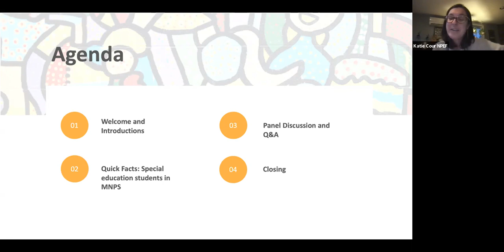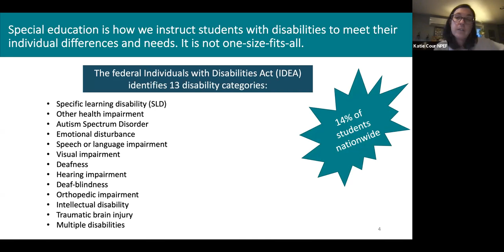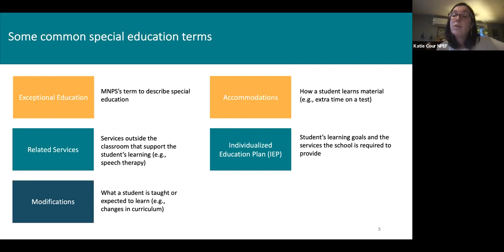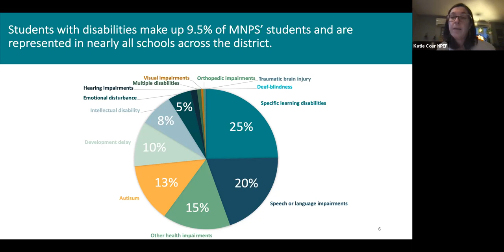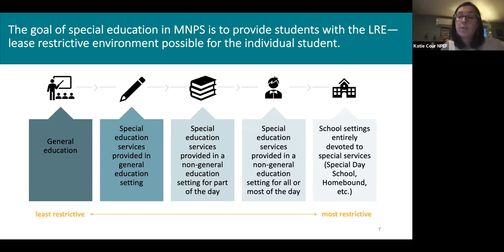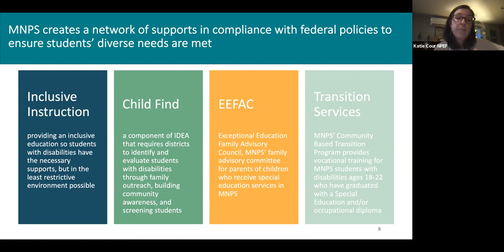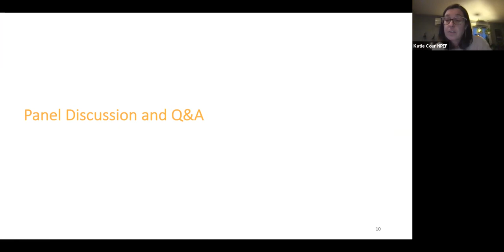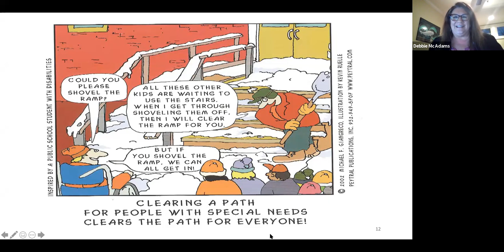Webinar: Exceptional Education in MNPS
Webinar by Nashville Public Education Foundation
Exceptional Education in MNPS: How do we support our special education students to thriving?

Panelists: Zack Barnes, Austin Peay University; Debbie McAdams, Executive Director of the Department of Exceptional Education, MNPS; Tiffany Acuff, EEFAC co-chair; K.C. Winfrey, Principal, Cora Howe School;  Jonathan Keesee, East Nashville Magnet High School Student